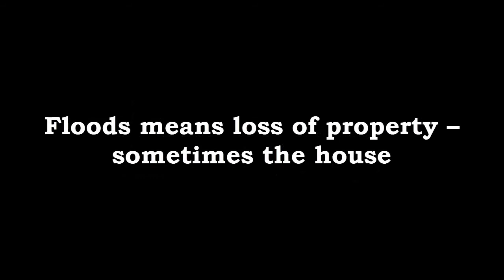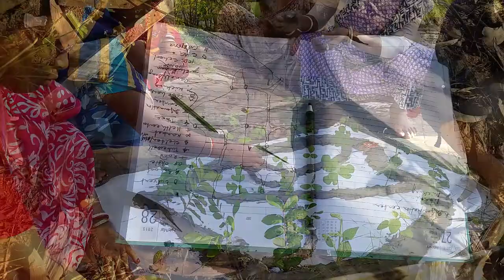India floods 2017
Floods in Sunderbans, India, in JGVK and UBU's project areas 2017